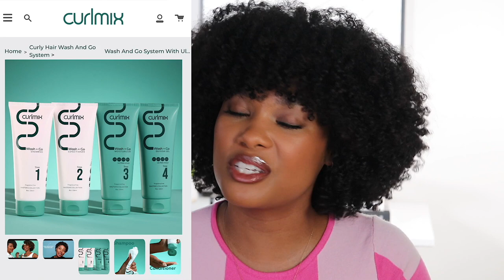THE ULTIMATE BLACK OWNED GIFT GUIDE feat some of my favorite brands!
I can completely relate to the overwhelming pressure to purchase this time of year. This is in no way intended to add to that pressure, but to instead provide some great black owned businesses to support should you have the budget to do so. Hope you enjoy!

hair products + accessories:
camille rose
girl + hair
kinky curly
the doux

body care + skin care:
keys soulcare
mele skincare